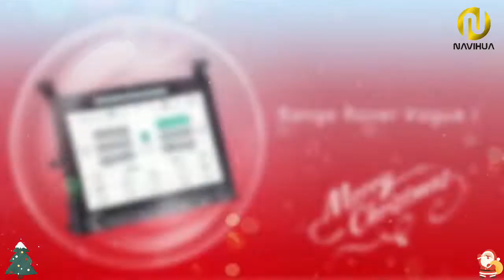Range Rover Seris Car Interior Upgrade Multimedia Android Car Radio&Climate Control Screen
Welcome your inquiry and orders!